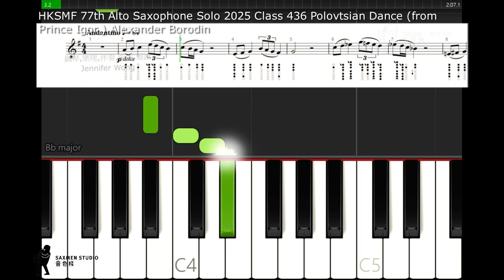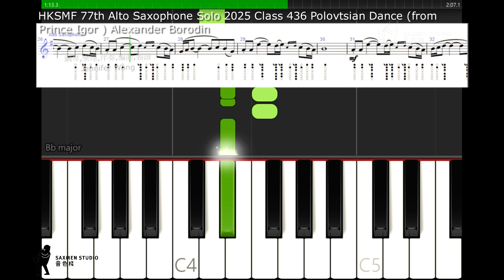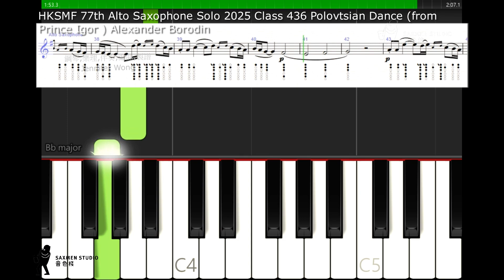HKSMF 77th Alto Saxophone Solo 2025 Class 436 Polovtsian Dance from Prince Igor Alexander Borodin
N436 Live Competition Mode 現場比賽模式
Alto Saxophone Solo - Secondary School - Junior
中音薩克斯管獨奏 － 中學 － 初級組
   Piece:  Polovtsian Dance (from "Prince Igor")
Composer:  Alexander Borodin
Arranger:  Harold L Walters
Publication Name:  Rubank Book of Alto Saxophone Solos - Intermediate Level
Publisher:  Hal Leonard HL00160730
Competition Requirements: